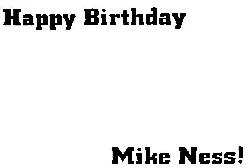Happy Birthday Mike Ness!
I made a cool video for Mike Ness's Birthday! He was born on April 3rd, 1962 making him a shocking 51 years old :) I drew a 1957 Chevrolet Bel Air because I know he loves old cars (and it's my favorite car lol) Mike Ness is my biggest inspiration and hero and I had to make something dedicated to him. Since I am a big fan ;)